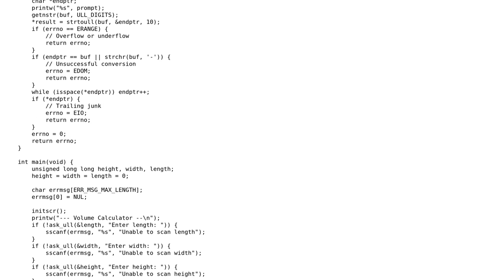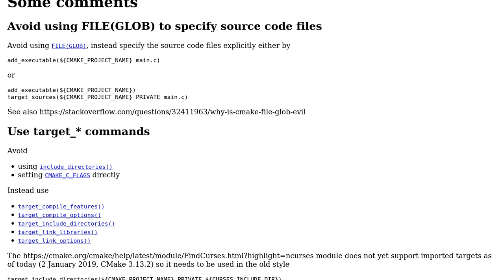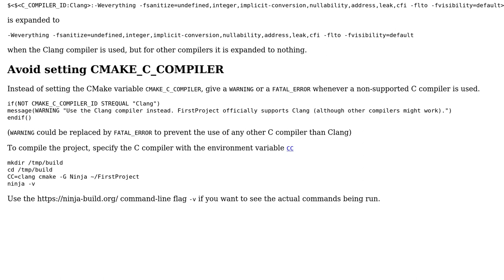Code Review: CMakeLists and Clang sanitization options for an ncurses program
With thanks & praise to God, and with thanks to the many people who have made this project possible! | Content (except music & images) licensed under CC BY-SA | Music | Images & others | With thanks to user Faraz user Erik Sjolund user 200_success and the Stack Exchange Network Trademarks are property of their respective owners. You are responsible for your own actions.